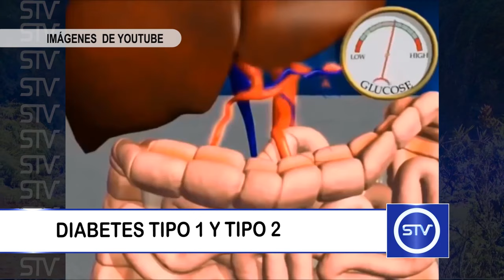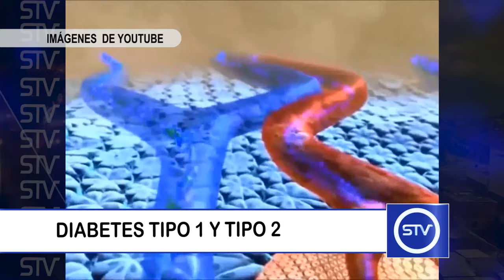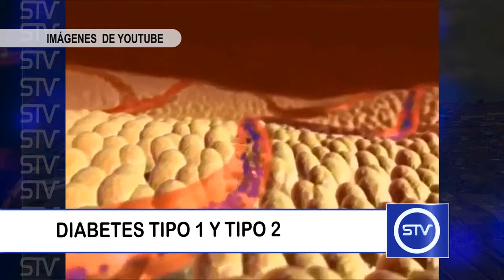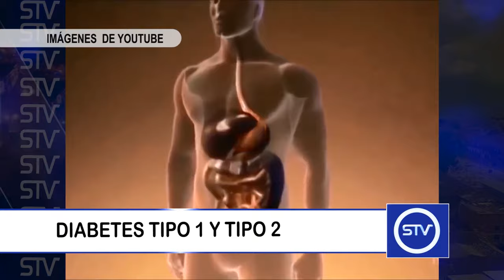DIABETES TIPO 1 Y TIPO 2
Existen diferentes tipos de diabetes, siendo los más comunes los tipo 1 y 2.